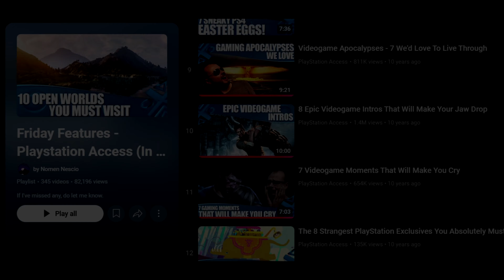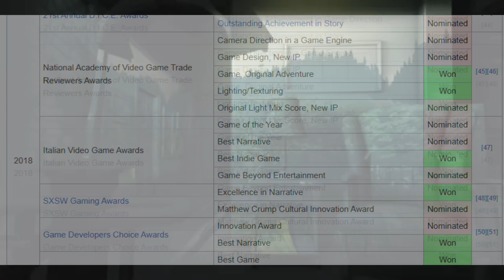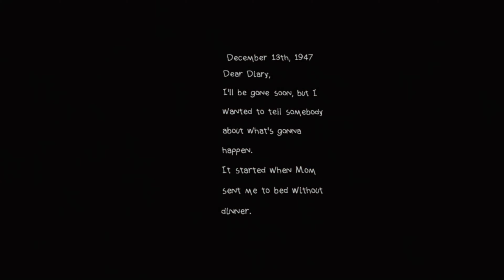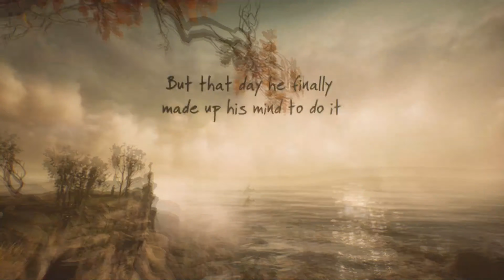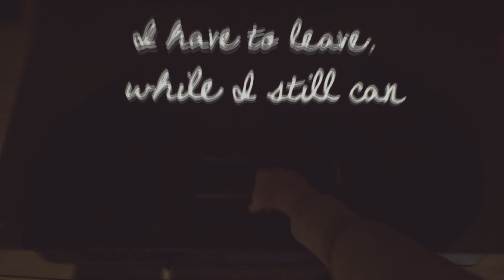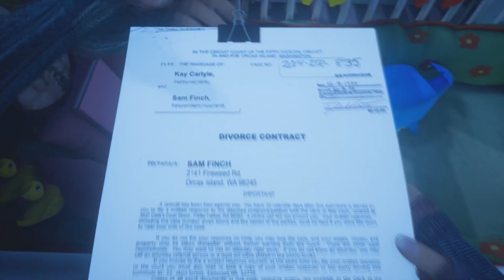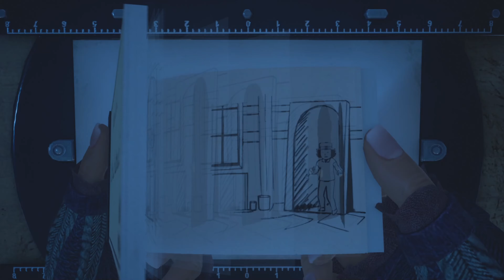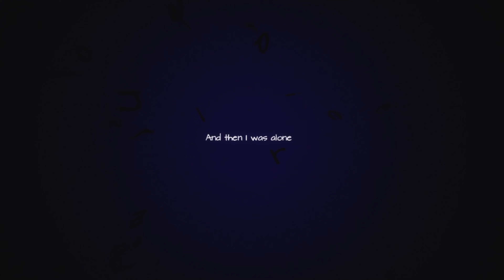What Remains of Edith Finch Retrospective: Understanding the Family Curse.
This has been the most personal video I've made to date. I love What Remains of Edith Finch. Giant Sparrow knocked it out of the park with this one. In this video retrospective, we will dive into the story and go through the entire game, looking at just what makes this game so incredible as we look at the Cursed family and try to understand what really happened to them, coming to grips with unchecked mental health.

-- I'm on BlueSky social now! It's gonna be a fun place to grow a community.

-- 7 Games So Powerful You Won't Be The Same Afterwards (the video that introduced me to Edith Finch)